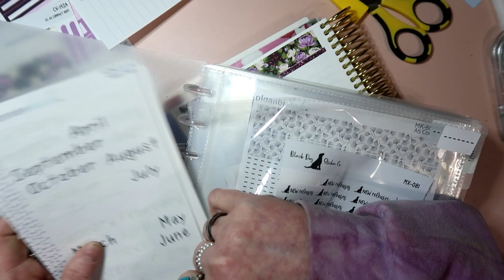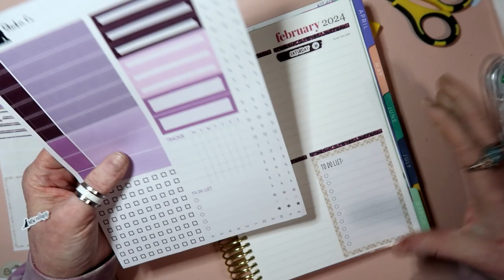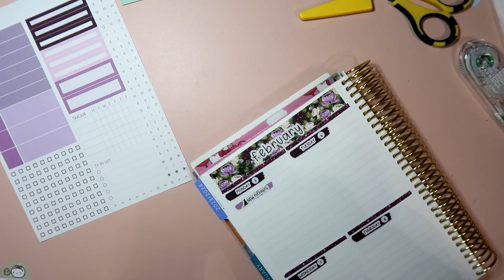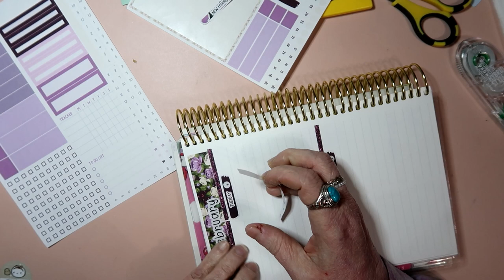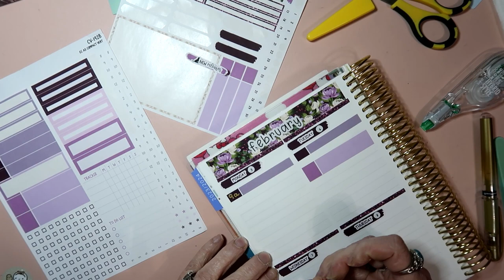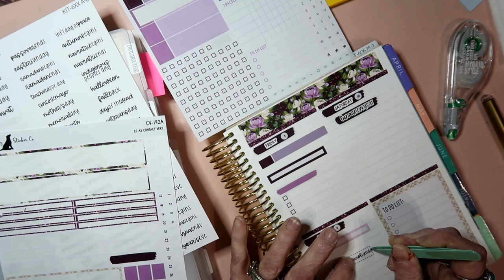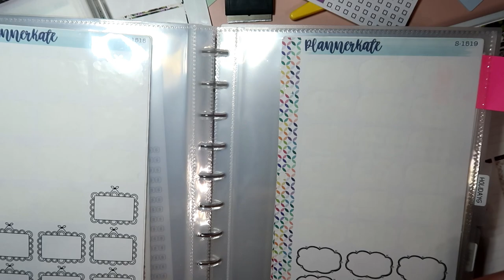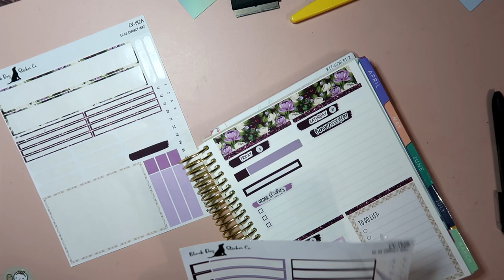Honoring Crystle ...Plan with Me Feb 5-11 - Black Dog Sticker Co. CV-192 "Ever So Lovely"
PLEASE PUT CRYSTLE KUNCHICK'S FAMILY AND FRIENDS IN YOUR THOUGHTS AND PRAYERS
REST IN PEACE MY DEAR PLANNER FRIEND.

Below you will find links to the products I use and also my referral link for Erin Condren...this does not cost you anything in fact you will receive $10 off your first order.

SHOPS I ENJOY USING AND LOVE SUPPORTING:
And last but NOT least ... this is the planner that I use and love